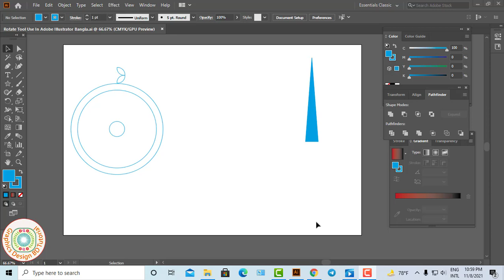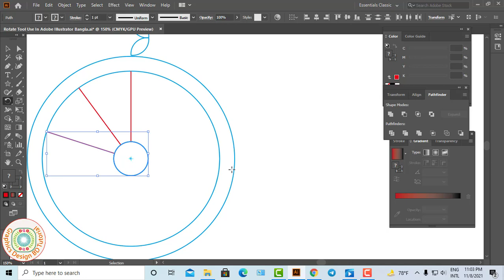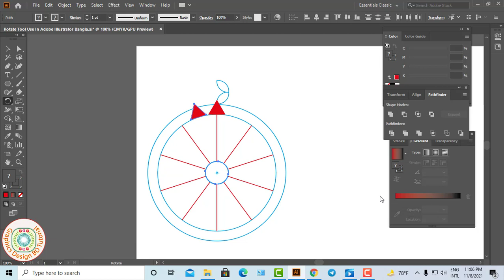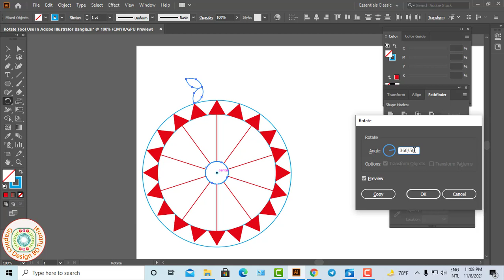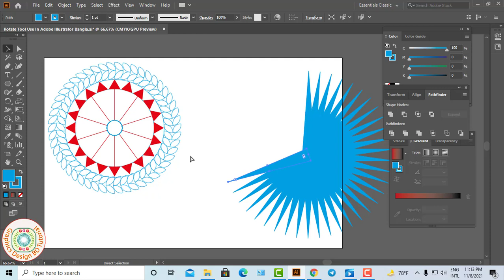Rotate Tool Use Hide Tips in Adobe Illustrator | Adobe Illustrator Rotate tool Tutorial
Welcome to Graphics Design BD Tutorial. I am Mohsin. Today I Presented You New Learning Video Name Of Rotate Tool Use Hide Tips in Adobe Illustrator Bangla Tutorial. This Tutorial Use In Adobe Illustrator(Ai) Software. I Hope My All Video Is Helpful For Your Learn Of Graphics Design. So Friends I Expected You will Be Always Successful if Show my Video First To Last.
Rotate Tool Use Adobe Illustrator

Thanks